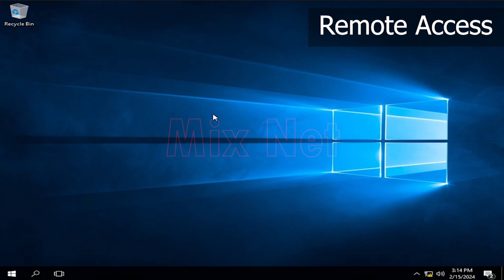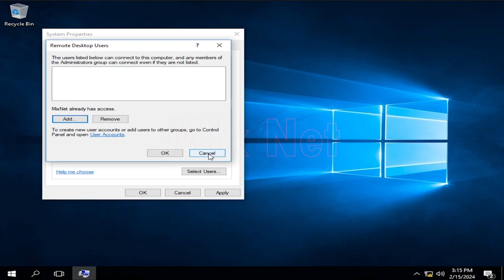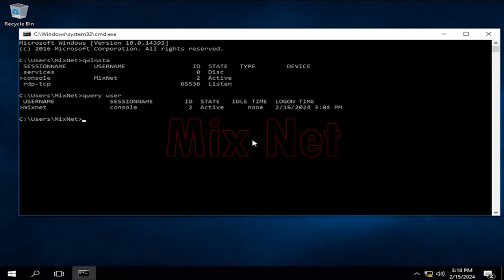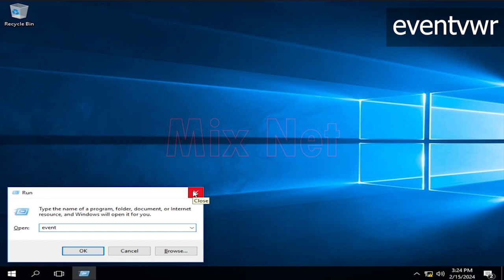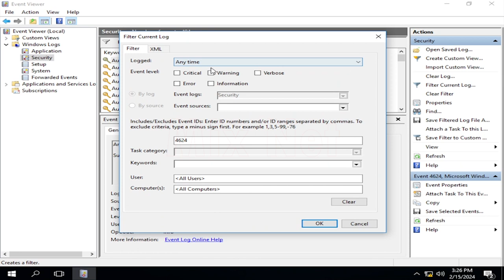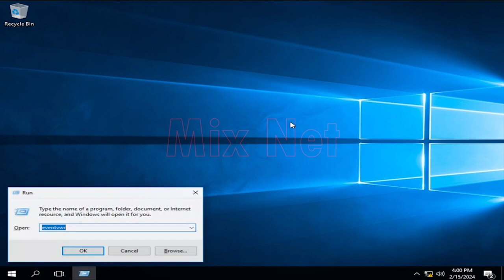How to Check if someone Remotely Access Your PC | Detect and Protect | Mix Net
Description:
🔐 Is your privacy at risk? Learn how to safeguard your PC against unauthorized access with our comprehensive guide on detecting remote access. In this video, we'll walk you through step-by-step methods to check if someone has been accessing your computer remotely. From examining system logs to monitoring network activity, we've got you covered.

🔒 Don't wait until it's too late! Arm yourself with the knowledge to protect your digital fortress.

XML Query:

*[System[(EventID=4624)]] and *[EventData[Data[@Name='LogonType'] and (Data='3')]]